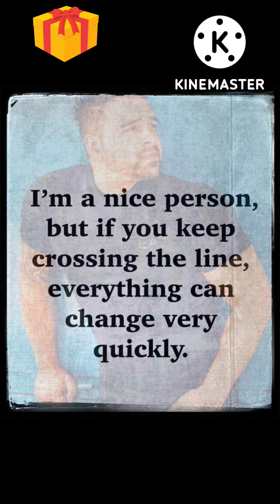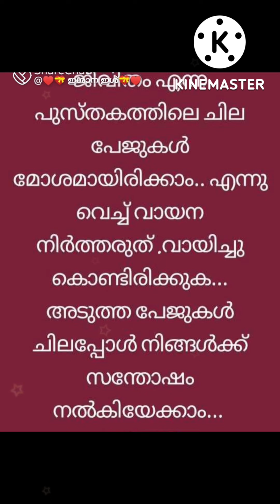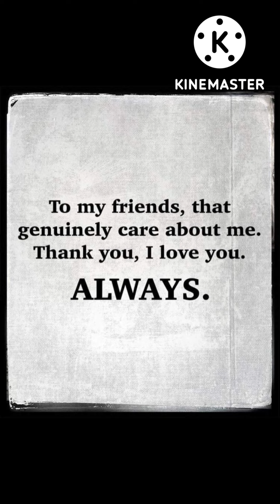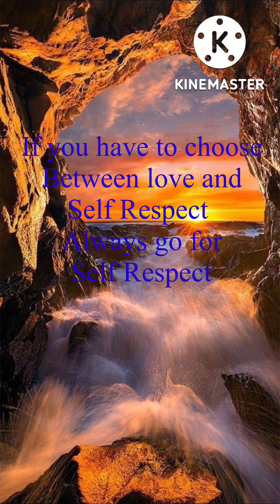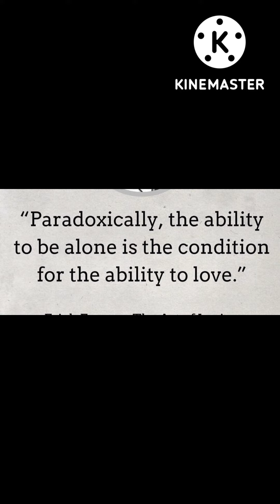God-Motivation- German welcomes you a wonderful Friday and happy 😃 day. We pray for all family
To see each thing for what it is it’s nature and it’s possible and purpose
There is Power and peace ✌️ in Simply always appreciate some one ☝️ who is always there for you through thick and thin
You are important to me and we love ❤️ German learning people
keep love ❤️ always
Keep fighting for your Dream 🛌
Any one interested Free Small German classes and training 🏋️‍♂️
If you have to choose between love ❤️ and Self Respect ✊ always go for Self - Respect ✊
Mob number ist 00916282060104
Please 🥺
Please 🥺
Glücklich 🙃
Vielen Dank 🤩
Wie geht’s 👋
Was machst du heute?
Tschüss 👋